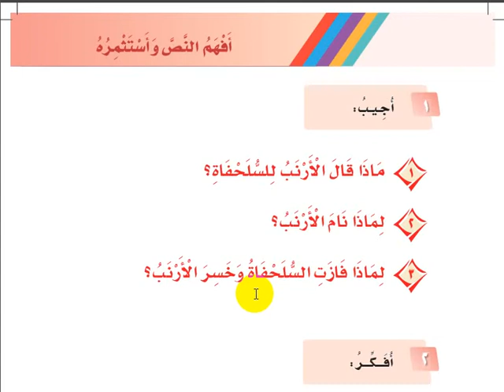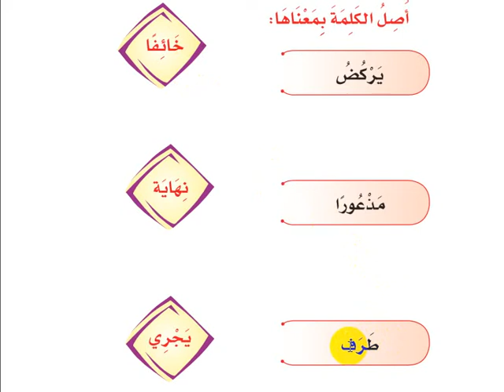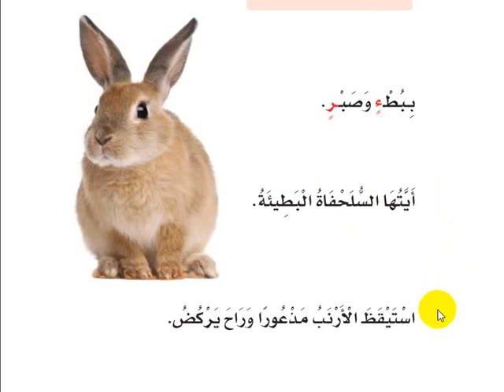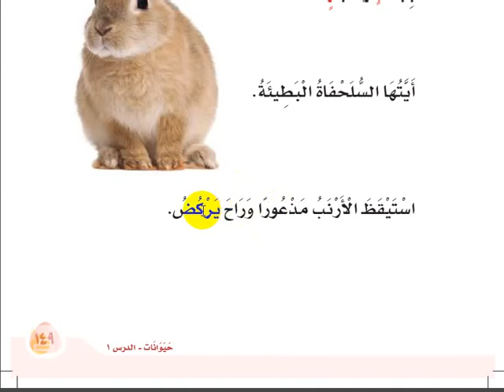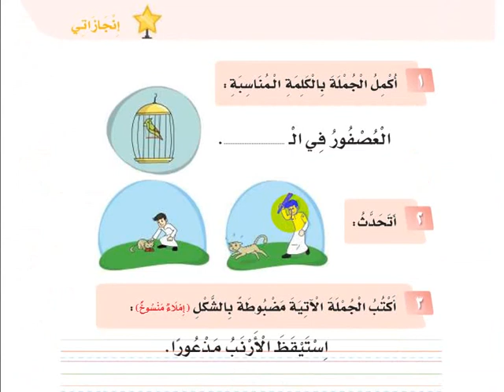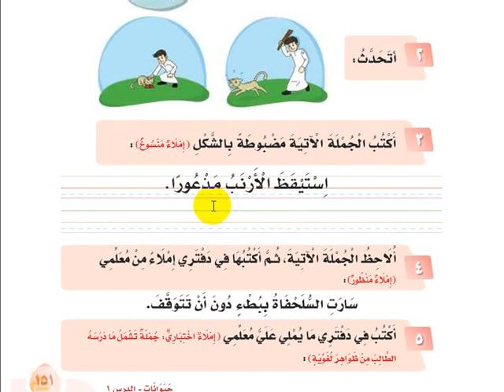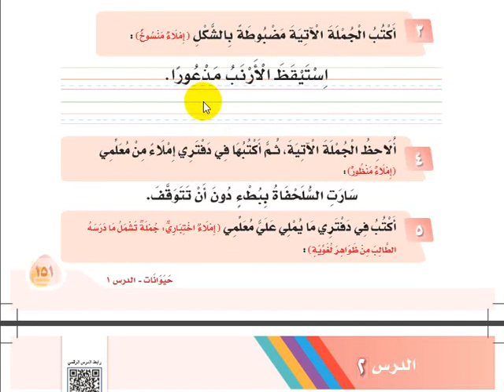تدريبات درس السباق الصف الأول الابتدائي